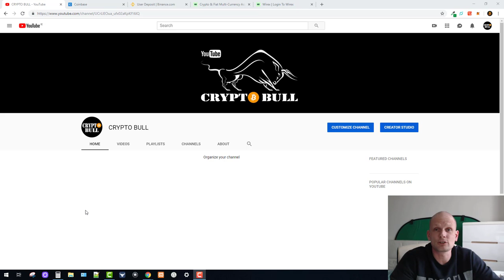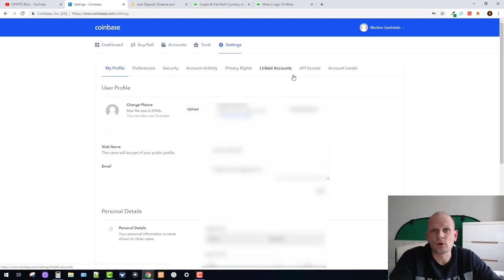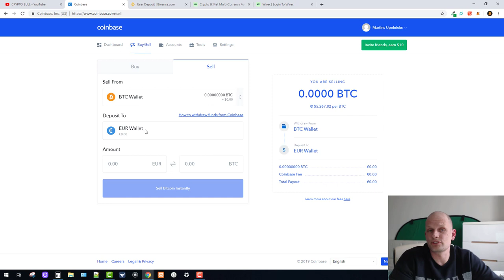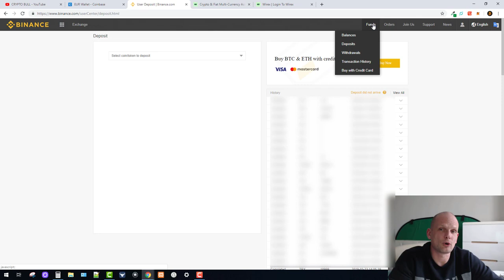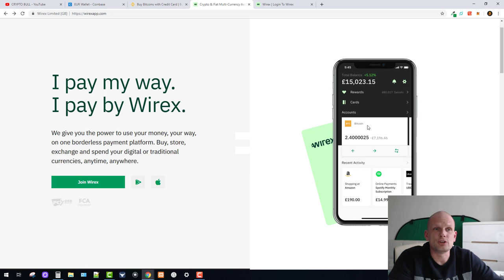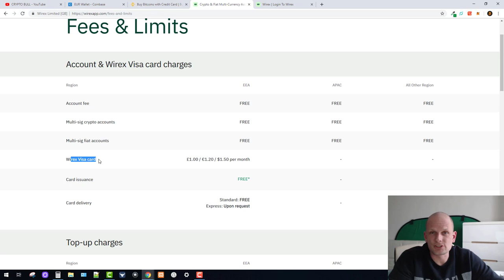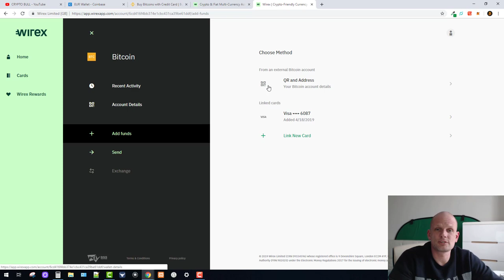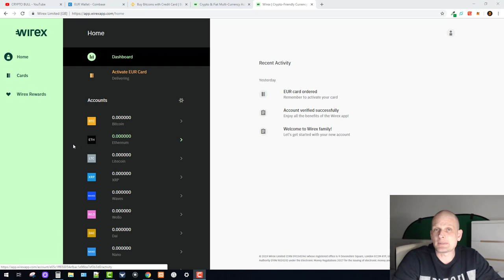HOW TO BUY BITCOINS WITH DEBIT CARD 2019 CHEAP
==  EARN CRYPTO ==
=== Earn XLM coins - No Investment ===